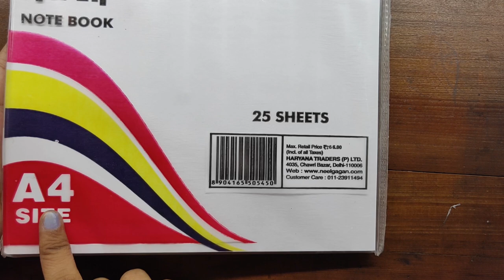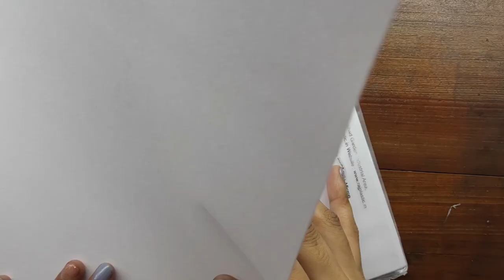Drawing on cartridge paper 🤔 | Rough paper ✨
and don't skip the video.

GIVE YOUR VALUEALBE COMMENTS❤🤗